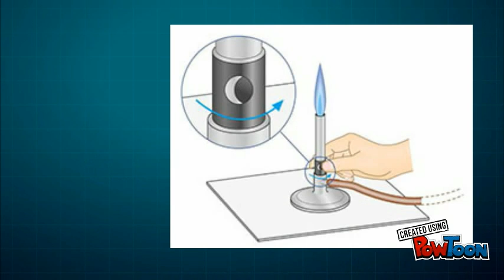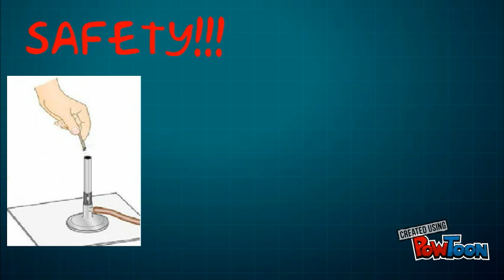Bunsen Burner - part of course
Lighting a Bunsen burner-- Created using PowToon -- Free sign up -- Create animated videos and animated presentations for free.  PowToon is a free tool that allows you to develop cool animated clips and animated presentations for your website, office meeting, sales pitch, nonprofit fundraiser, product launch, video resume, or anything else you could use an animated explainer video. PowToon's animation templates help you create animated presentations and animated explainer videos from scratch.  Anyone can produce awesome animations quickly with PowToon, without the cost or hassle other professional animation services require.